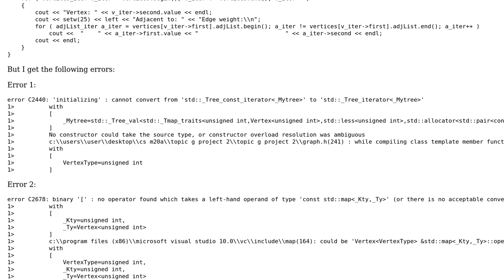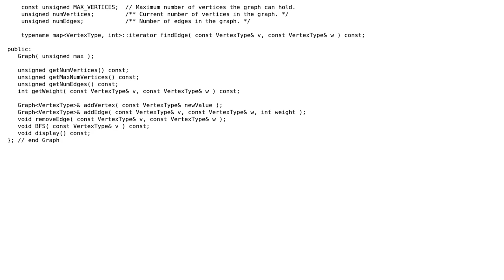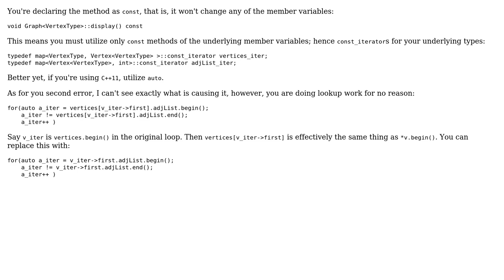Trying to display my Graph class, having issues with STL map iterators (2 Solutions!!)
Trying to display my Graph class, having issues with STL map iterators

With thanks & praise to God, and with thanks to the many people who have made this project possible! | Content (except music & images) licensed under CC BY-SA | Music | Images & others | With thanks to user Yuushi user spiritwolfform user JamesGold and the Stack Exchange Network Trademarks are property of their respective owners. You are responsible for your own actions.